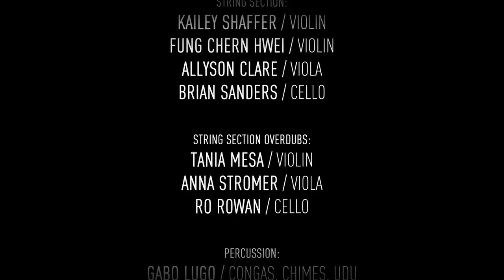"Pilares (featuring David Sánchez)” - Mario Castro Quintet / Strings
Purchase the album "Estrella De Mar"!

From the album Estrella De Mar, 2014

Featuring special guest David Sánchez on tenor saxophone.

With:
Mario Castro / Tenor Saxophone
Josh Shpak / Trumpet
Tamir Shmerling / Upright Bass
KyuMin Shim / Piano
Jonathan Pinson / Drums

String Section:
Kailey Shaffer / Violin
Fung Chern Hwei / Violin
Allyson Clare / Viola
Brian Sanders / Cello

String Section Overdubs:
Tania Mesa / Violin
Anna Stromer / Viola
Ro Rowan / Cello

Percussion:
Gabo Lugo / Congas, Chimes, Udu
Paulo Stagnaro / Iyá, Itotele, Okonkolo, Djembe, & more

Composition & String Arrangement by: Mario Castro

String Co-Arrangement by: Meritxell Neddermann

Recorded at: Avatar Studios / New York City, NY / December 17th, 2013.
James Willetts / Recording Engineer
Tim Marchiafava / Assistant Engineer
Ryan Goggans / Production Assistant

Additional recording at: The Bridge Sound & Stage / Cambridge, MA / March 2nd, 2014.
Alex Allinson / Assistant Engineer

Additional recording at: Futura Productions / Roslindale, MA / April 6th, 2014.
John Weston / Recording Engineer
James Willetts / Assistant Engineer

Recorded by: James Willetts
Mixed & Mastered by: Dave Darlington

Chris DeSanty / Director, Videographer, Editor
Eran Shaysh / Producer, Videographer
Seth Wood / Videographer
Maximilian Wagenblass / Videographer
Bams / Videographer
Dave D'aranjo / Titles

Produced by:
Mario Castro
Interrobang Records / Dave D'aranjo

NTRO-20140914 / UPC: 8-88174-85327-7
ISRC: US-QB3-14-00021